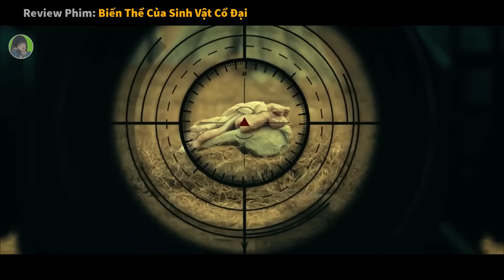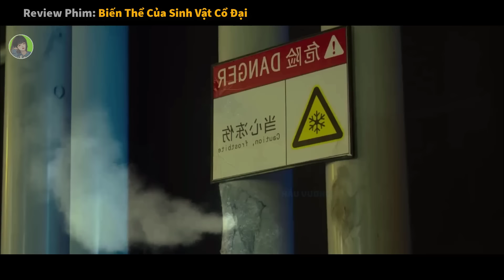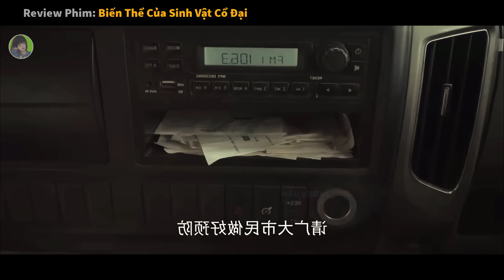Quái Vật Đột Biến Quyết Chiến Sinh Tử Để Tiến Hóa Thành Vũ Khí Tối Thượng|| review phim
review phim: Metamorphosis (2022)
tóm tắt phim: "Metamorphosis 2022" là một bộ phim khủng bố kịch tính và hấp dẫn, kể về câu chuyện của một nhóm nhà nghiên cứu và bác sĩ chuyên về di truyền học đối mặt với một sự kiện không thể tin được - sự biến đổi mang tính di truyền của một con khủng long bạo chúa từ thời tiền sử. Phim bắt đầu khi một đội khám phá khám phá một tổ chức bí mật trong một hang động sâu dưới lòng đất. Họ khám phá ra một quả trứng khổng lồ và quyết định mang nó trở về phòng thí nghiệm để nghiên cứu. Tuy nhiên, điều họ không biết là quả trứng này chứa trong m
reviewphim